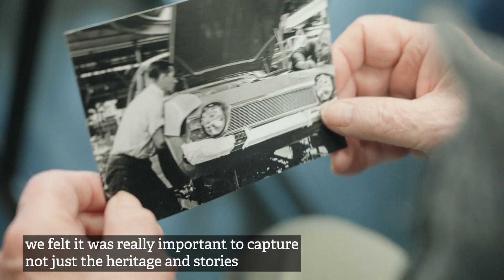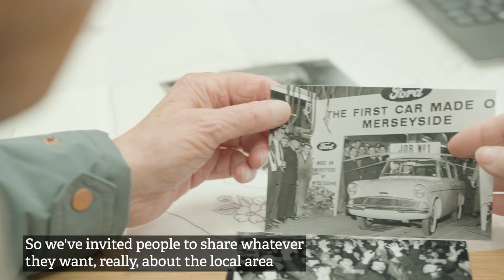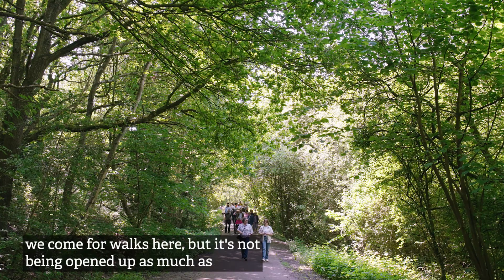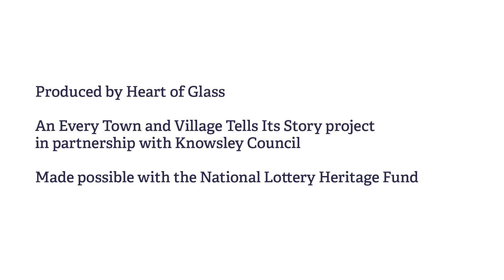Following the Roots: Stories of Halewood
A short film exploring a trail of sculptural artworks for Halewood Triangle Park, created by artist Frances Disley in collaboration with residents from Halewood. This trail of sculptures tells the human tales of Halewood intertwined with the wisdom of the trees. It brings to life the unique stories of the area and explores the special relationship between residents of Halewood and this forest.

Throughout history, various tree species have been considered to have special qualities. Artist Frances Disley has paired stories and memories collected from local residents, with tree species in the forest, to represent the coexistence of people and place.

These sculptures are made from stoneware clay. Frances' process included hand painting using coloured slips and underglazes onto the clay before taking through a series of firing stages, making the work able to withstand the elements.